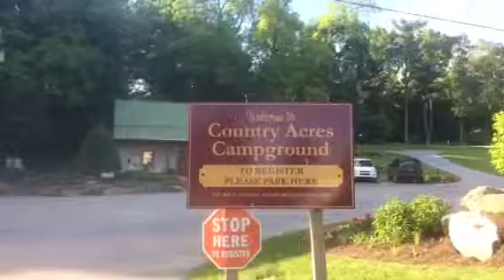Country Acres RV Park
RV Park near Lancaster Pennsylvania